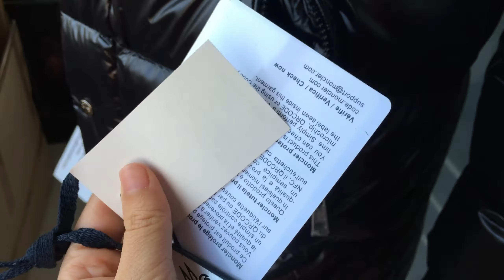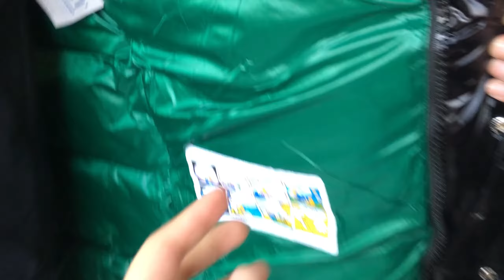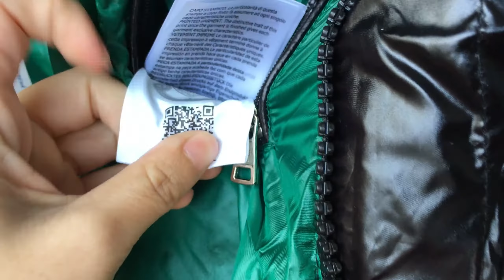Moncler Hanoverian Long Down Jacket Review